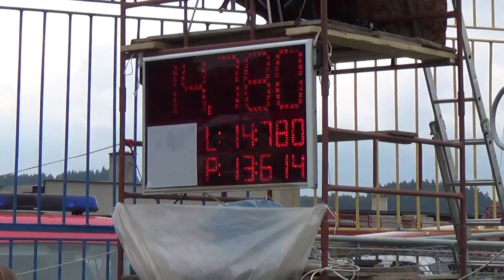DHZ Podvysoká v Metyloviciach /MSL 2013/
čas: Ľ 14,780; P 13,614 sek.